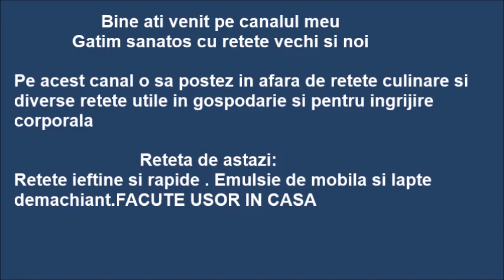Retete ieftine si rapide Emulsie de mobila si lapte demachiant Facute usor in casa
INGREDIENTE:

-100 ml lapte rece
-50 ml ulei de floarea soarelui
-uleiuri esentiale de lavanda,iasomie, lamaie
-conservanti pentru pastrare indelungata pentru emulsia de mobila( 0,5g benzoat de sodiu sau acid salicilic)

Vreau sa fac cateva precizari:

-daca folositi blenderul la emulsionare, merge mult mai repede
-am folosit pentru emulsie, ulei de floarea soarelui rafinat,cand fac
doar emulsie demachianta folosesc ulei presat la rece
-daca fac doar una di emulsii pun si uleiul esential pentru
aromatizare da la inceput
-daca facem doar lapte demachiant se pot adauga si cateva
picaturi de ulei de neem care are proprietati de regenerare a
pielii,se pastreaza maxim 2 saptamani in frigider

-daca facem doar emulsie de mobila putem adauga circa 0,5g
conservant( benzoat de sodiu sau acid salicilic care ii confera
stabilitate pe timp de 1 an)